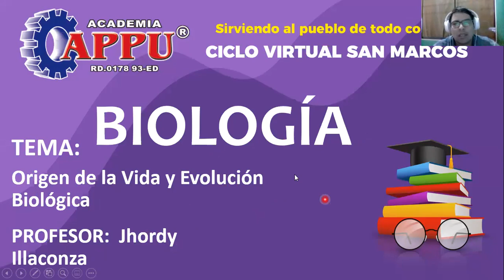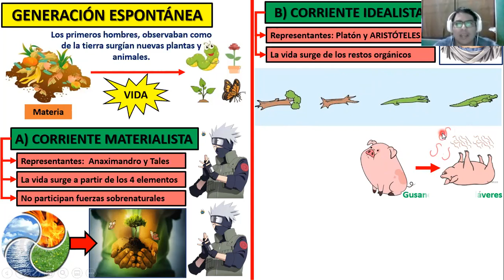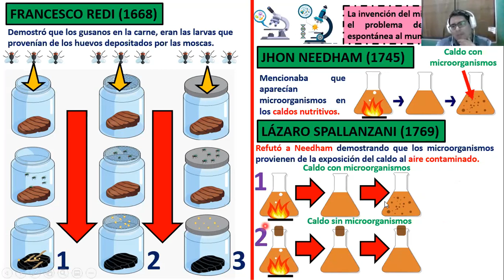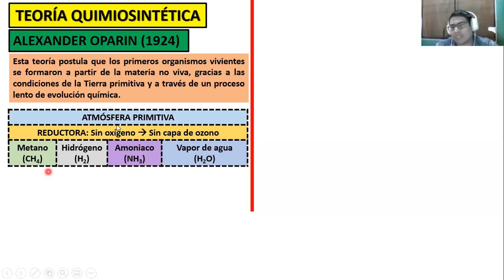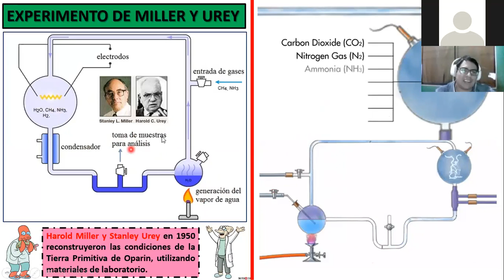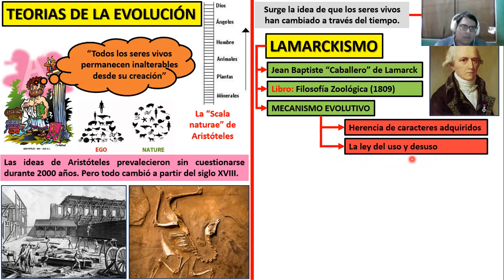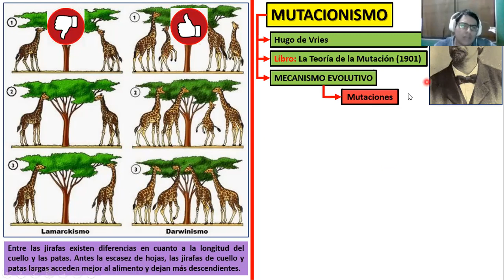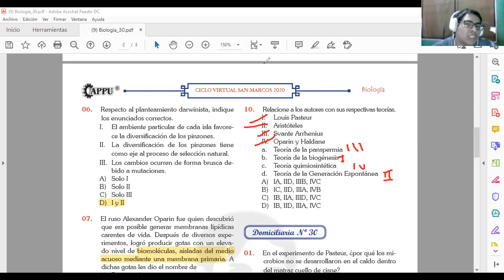Origen De La Vida Y Evolución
CLASES DE BIOANATOMÍA (APPU)